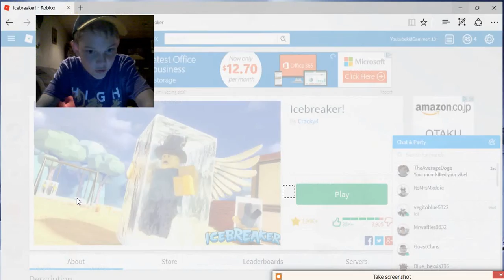Ice breakers i will rec more its summer